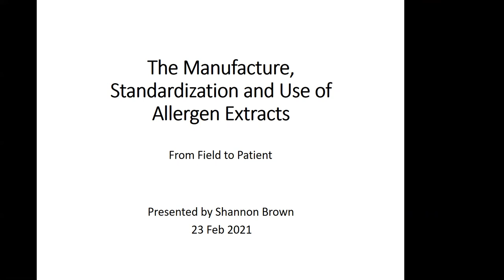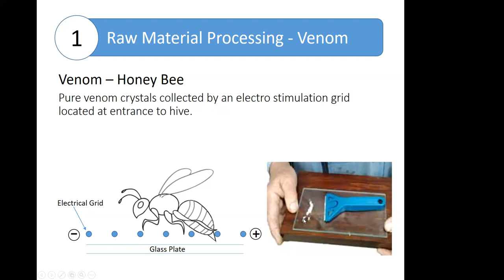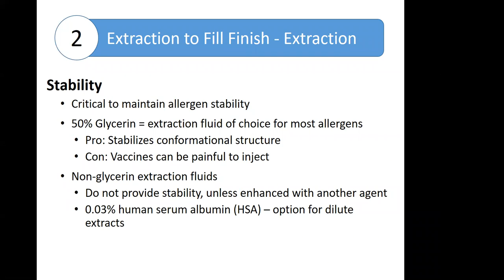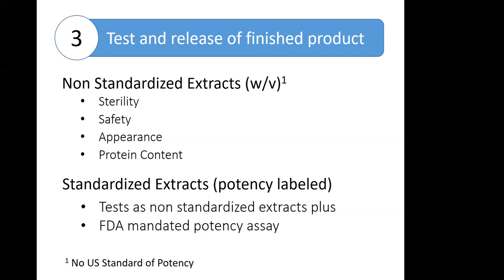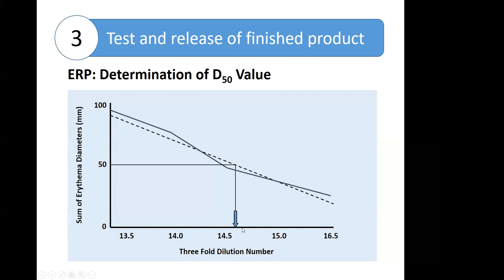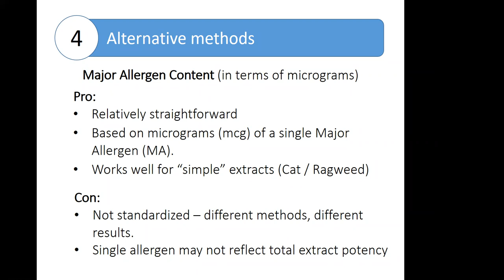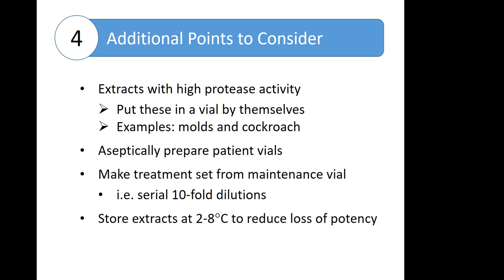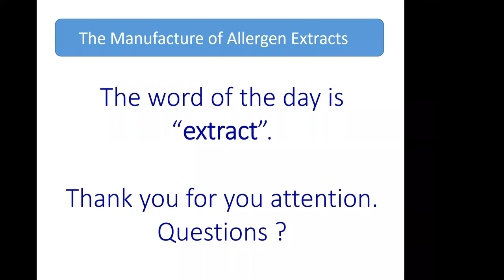02/24/2021 The Manufacture, Standardization and Use of Allergen Extracts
Allergy and Immunology Teaching Series presentation by Shannon Brown, MS, Manager of Research and Development, Allergy Business Unit, Jubilant HollisterStier LLC

At the conclusion of this presentation, attendees should be able to:
1. Understand the steps to manufacture allergen extracts
2. Understand how FDA methods are used to standardize extracts
3. Understand how to formulate individual patient treatment set.